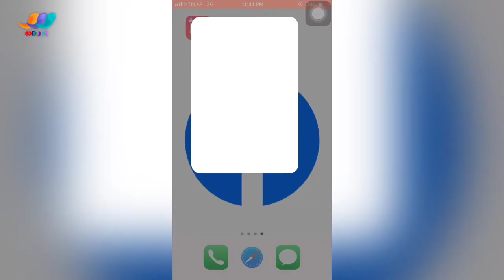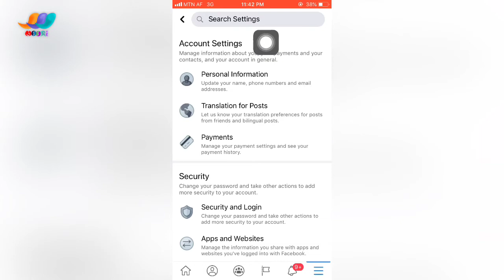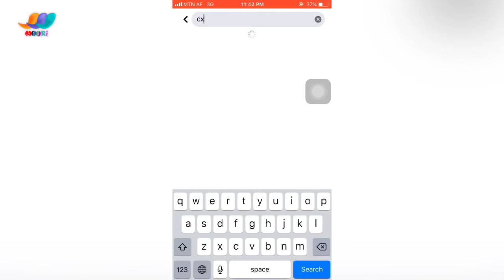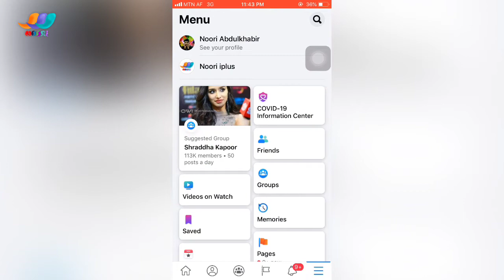چگونه کسی را که قبلا در فیسبوک بلاک کرده ایم دوباره از لیست بلاک شده ها یا مسدود شده ها خارج کنیم؟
چگونه از فیسبوک پول بدست بیاوریم